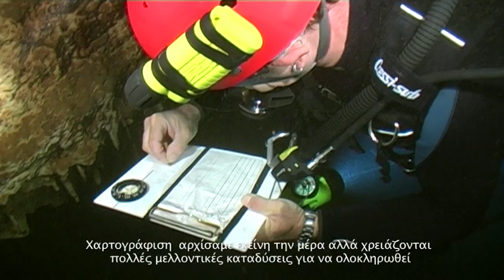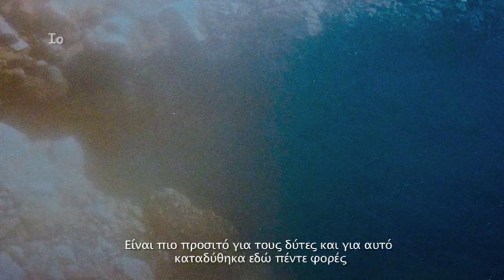Κατάδυση σε υποβρύχιο σπήλαιο-Τυρός, Πελοπόννησος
Στην ταινία  βλέπουμε εικόνες από καταδύσεις του 2007 και 2013 σε δύο υποβρύχια σπήλαια στον Τυρό(Αρκαδικό χωριό). Οι εικόνες είναι από τις πρώτες εξερευνήσεις εκεί και  δείχνουν ένα κομμάτι από τις κρυμμένες ομορφιές που υπάρχουν. Είναι υποτιτλισμένο (Ελληνικά) για άτομα με δυσκολία στην ακοή.